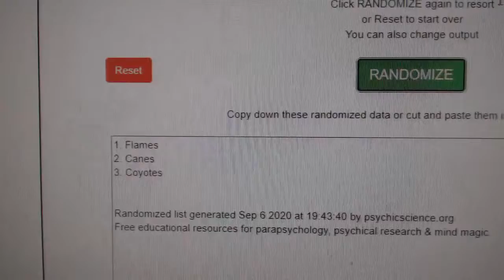Multi Randoms - C&C GB #12,370